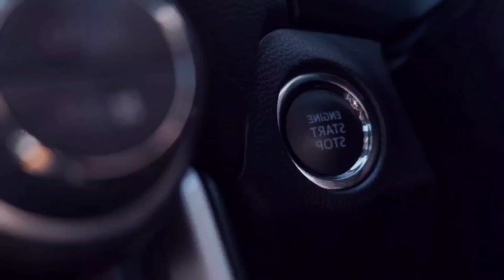تبرعوا في تخفيضات لا تنتهي إن شاء الله سلعة أوريجينال سلعة ديال لبلاد ملابس إكسبور المغرب الدار البي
تبرعوا في تخفيضات لا تنتهي إن شاء الله سلعة أوريجينال سلعة ديال لبلاد ملابس إكسبور المغرب الدار البيضاء ملابس تجارة مشروع مربح
Telephone: abdelwahed
Telephone:rachid
Localisation
jari pro max الملابس الجاهزة للرجال
‏شكرا لك على تواصلك مع jari pro max. من فضلك أخبرنا كيف يمكننا خدمتك.
إقامة عبير 2 سيدي مومن الجديد قرب المسجد
Location
jari pro max
HFJ7+73J, Rue Amzil Mouha, Casablanca 20250
قناتكم التجارية كل ما يخص تجارة الملابس/ البيع بالجملة والتقسيط معلومات عن الأسواق العالمية وجميع الماركات العالمية/ شرح ومعلومات تجارية/ إنشاء مشروع تجاري ناجح للمبتدئين / كيفية الربح من التجارة بالمغرب/ معرفة جديد الموضة في وقتها
Location 👇👇👇👇
رقم الهاتف 👇👇👇👇
العنوان
سيدي مومن الجديد رومبوا كرون قرب مارشي سيدي مومن وراء صيدلية الفجر مباشرة الدار البيضاء

توقيت العمل 👇👇👇👇
الإثنين الثلاثاء الاربعاء الخميس السبت الأحد من  12.30 ظهرا إلى 9 ليلا
الجمعة من 5 مساءا إلى 9 ليلا
ملابس تجارة مشروع مربح يوتيوب
أشهر/ أجمل / أغلى / أفخم / الملابس العالمية
المنتخب الوطني المغربي
قطر السعودية
كأس العالم
أماكن بيع الملابس بالجملة والتقسيط في الدارالبيضاء
أماكن بيع الملابس بالجملة والتقسيط في المغرب
گراج علال زنقة الشمال
سوق درب عمر
سوق القريعة قريعة درب سلطان
Localisation
تجارة مربحة
puma mayzejari pro max: puma
 jari pro max: adidas x9000l4
 jari pro max: adidas disney
jari pro max: adidas neo
 jari pro max: nike x saca] jari pro max: neymar puma
[puma rider
puma x ray 2 square,: puma capro
 jari pro max: puma porschejari pro max: adidas puma
 قميص رجالي
 لباس المحجبات
 ملابس تركية
ملابس نسائية
 موقع ملابس رخيص
ملابس اون لاي  شراء ملابس
شراء ملابس اون لاين
ارخص موقع ملابس
 لباس رياضي
 تجارة
 جاكيت
جاكيت رجاليسوق درب عمر
تجارة مربحة
تجارة مربحة
ساعات فاخرة
سيارات للبيع
أسهم شركة
أكرانيا أمريكا روسيا
وجبات صحية
كيفية التعامل مع الأثمنة
كيف يمكن الحصول على أرخص الأسعار
أشهر _ أخطر _ أجمل
أخطر الاملابس _أخطر الأسواق العالمية
التجارة الإلكترونية
الربح السريع
الأماكن المعروفة
Nike
Adidas
Armani
Diesel jeans
Levi's jeans
سبادري
سبرديلات
قيمة الذهب عيار
دجينات كاسكيط سروال صيرفيط مونطوني أوريجينال قوامج ملاح